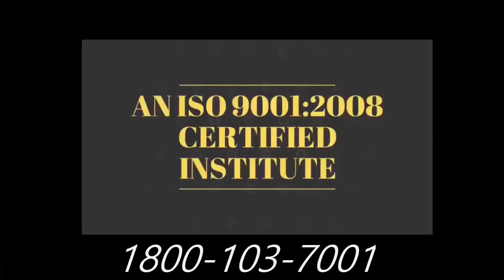I Can आत्मनिर्भर बने By Devratn Agrawal ( Parents Must Watch)